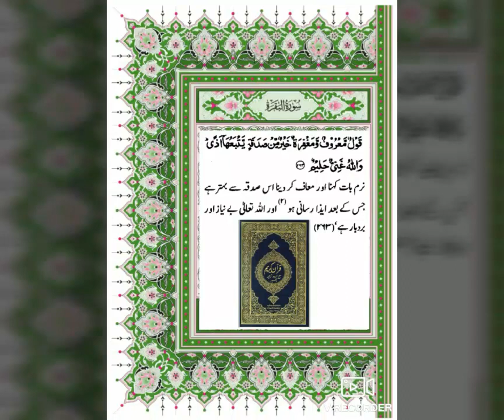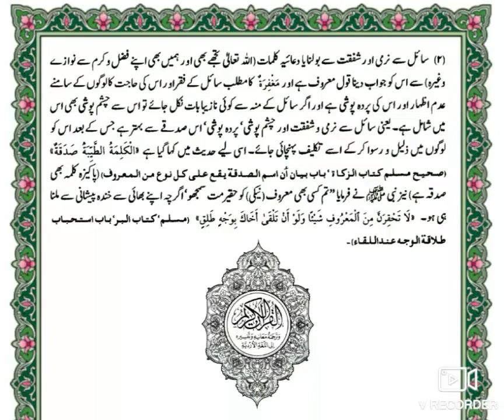Tum Kisi Bhi Maroof Neki Ko Haqeer Mat Samjho